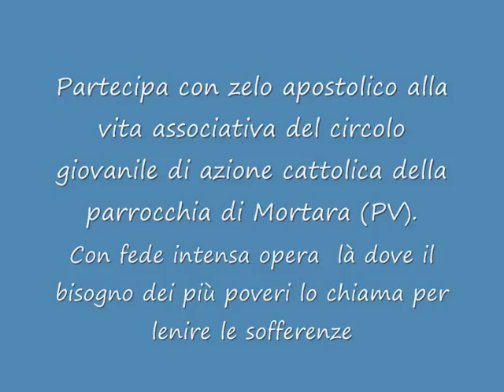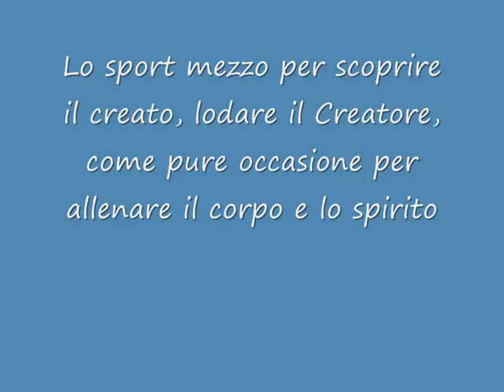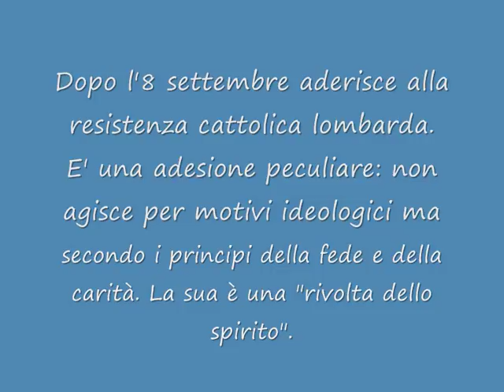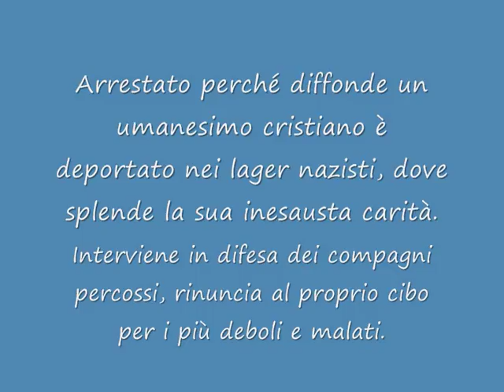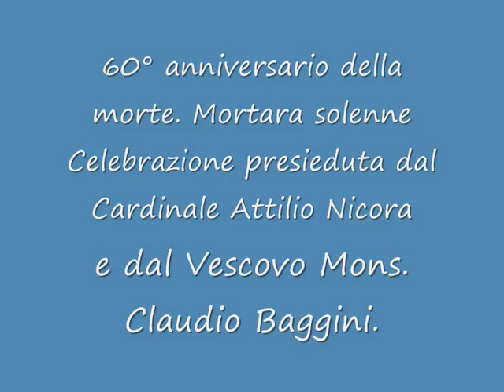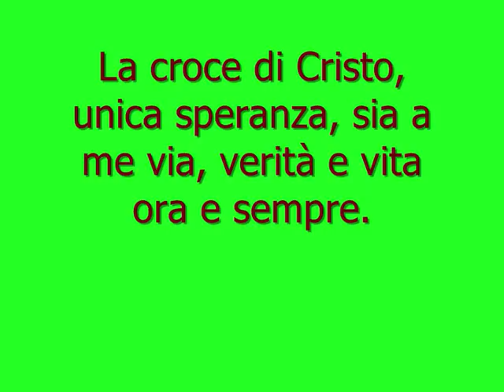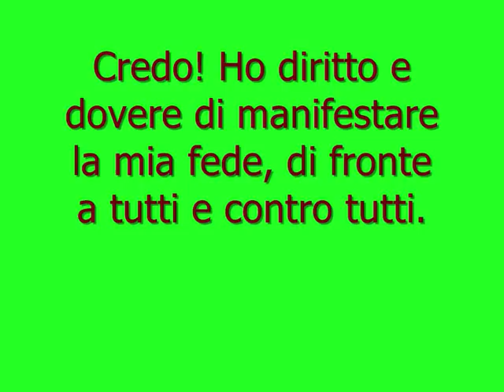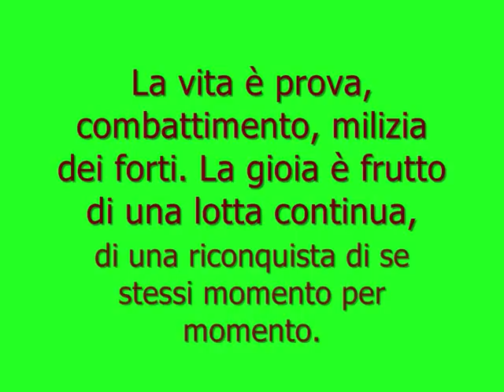Teresio Olivelli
Giovane alpino, esponente di Azione Cattolica della dicoesi di Vigevano. Morto in un lager nazista a 29 anni, martire della fede per amore di Cristo e dei fratelli.